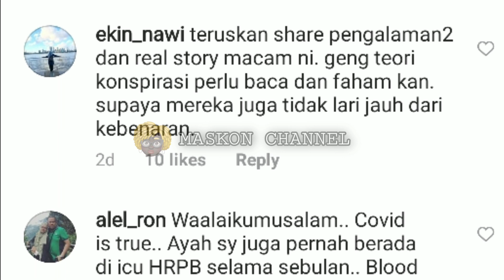KRITIKAL, PARU-PARU DAN BUAH PINGGANG ROSAK. ASHRAF MUSLIM POHON DOA BUAT IBU PEMINATNYA.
MAK KRITIKAL, PARU-PARU DAN BUAH PINGGANG ROSAK. ASHRAF MUSLIM POHON DOA BUAT IBU PEMINATNYA.